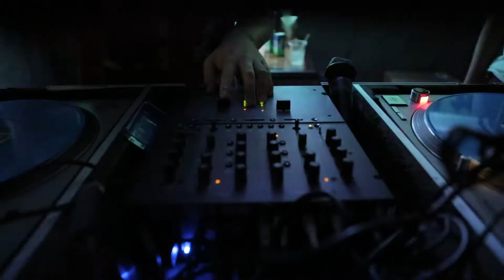TINO COCHINO INK